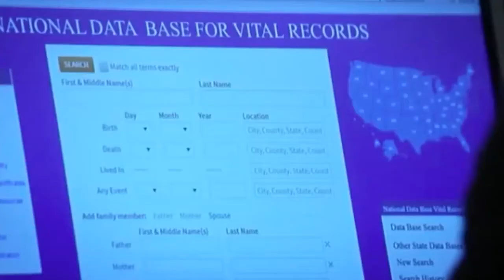Franco Does Tell Liz He Was Looking For Drew's Death Certificate ~ GH